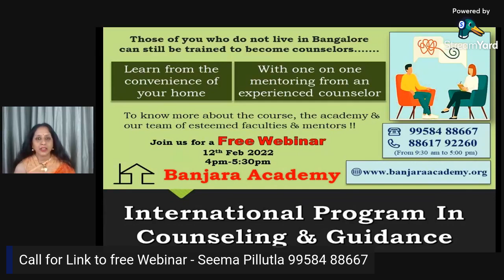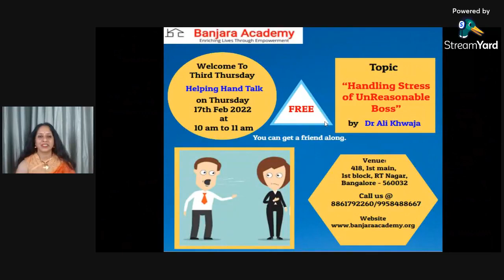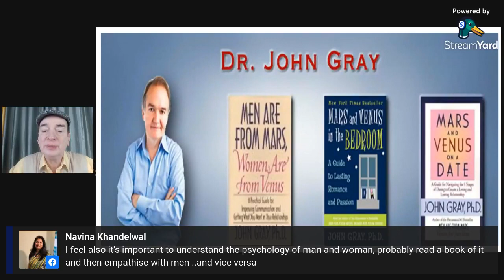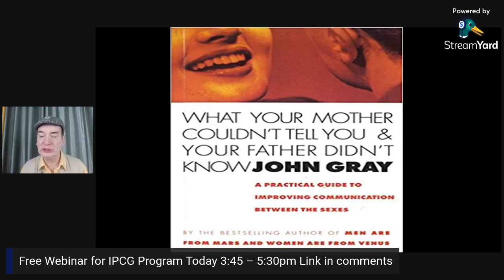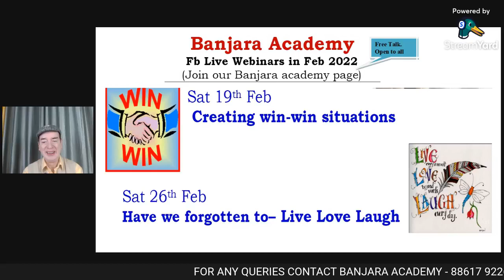Why Men Shout & Women Cry